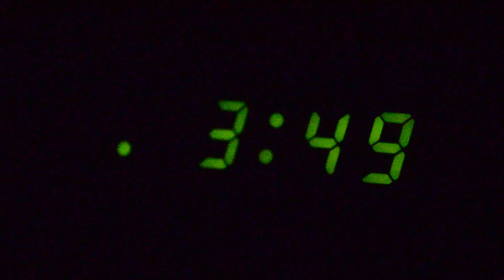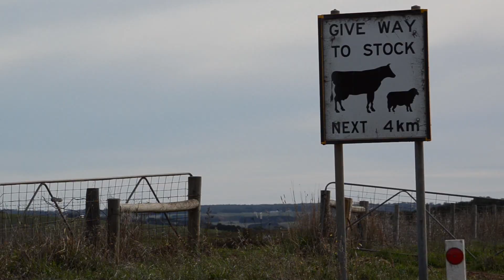The Davis Family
Five multi-generation farming families, who are committed to 'green farming', have banded together to create a new eco-conscious milk brand called 'Green Pastures' which is now available at more than 400 Coles stores across Victoria, New South Wales, ACT and South Australia.

The farmers have gone 'back to grass roots' and developed a unique, world-leading sustainable composting program which has resulted in outstanding results.